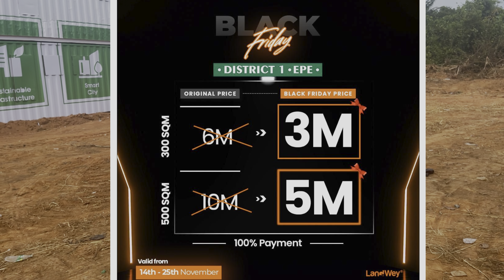Road Tour To Future City District 1 Epe Lagos Very Close To Isimi Lagos By Landwey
BLACK FRIDAY SALE IS LIVE

FUTURE CITY DISTRICT 1

We are excited to announce that:
Our Black Friday Deal is here

5 Million Naira -500 Sqm
3 Million Naira -300 Sqm

PAYMENT PLAN- OUTRIGHT (100% payment)

14-25th NOVEMBER 2022
📍Epe
📑C of O (In view)

GOT QUESTIONS?